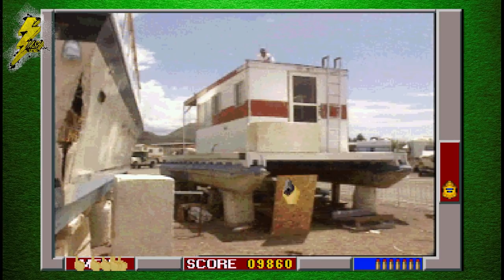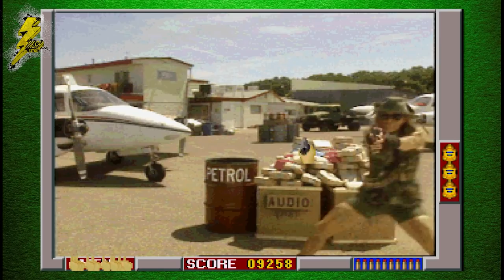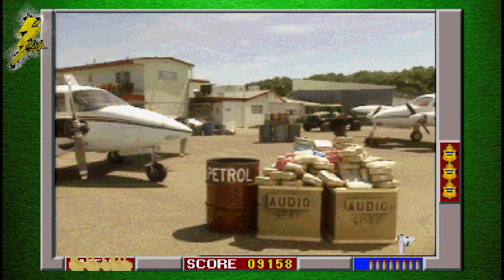Vash IS The Crime Patrol 2 Drug Wars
Its like crime patrol. but bad.

This game could've been a lot more awesome but i think the fact that it just DOES NOT WORK just makes the whole experience not very cash money